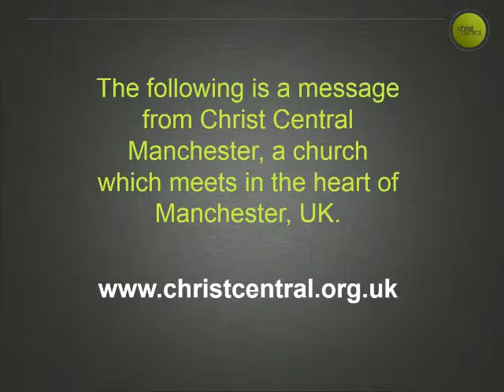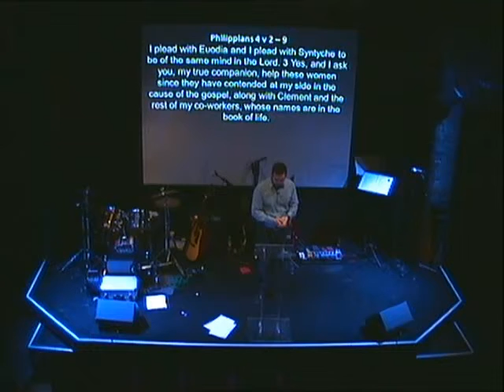The Normal Christian Life - Keith Gamon - 19th February 2017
How do we maintain Godly friendships in church? Why does God place so much emphasis on friendship? What does God have to say about worry and anxiety?